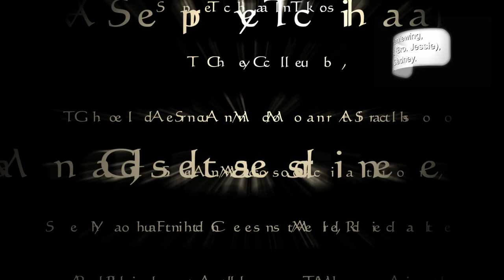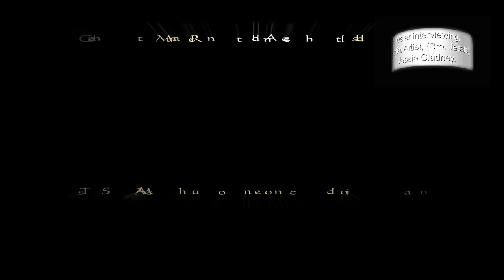Grand Master Jessie Gladney On God's Scroll Interviewed By, Larry L Williams